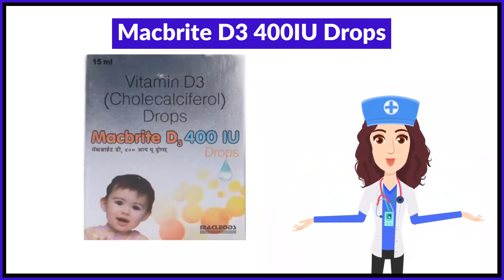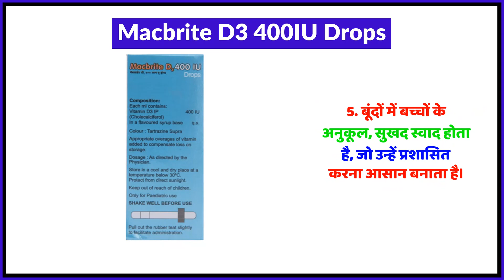Macbrite D3 400IU Drops Uses in Hindi | Side Effects | Review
Macbrite D3 400IU Drops Uses in Hindi | Benefits | Side Effects | Dose